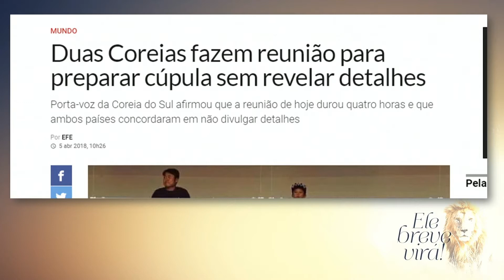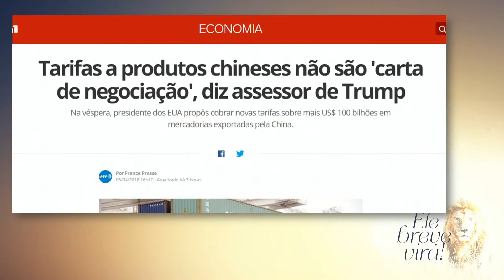Celebração Dominical - 08.04.2018 || Ele Breve Virá!